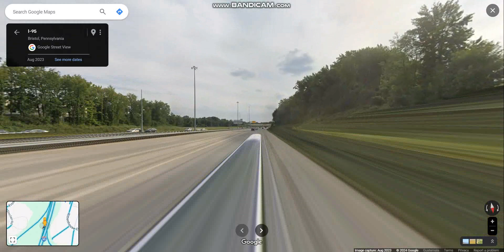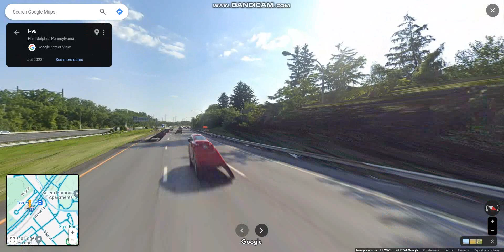Delaware Expressway (Interstate 95 Exits 40 to 26) southbound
The Delaware Expressway runs near Marcus Hook in Delaware County in the southeastern Pennsylvania connecting the Philadelphia metropolitan area.